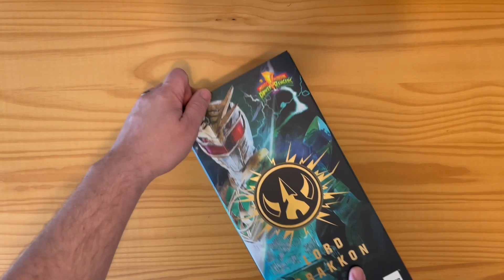2 Minute Unboxing - Lord Drakkon by ThreeZero - Mighty Morphin Power Rangers 1/6 Scale Figure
2 Minute Unboxing -  Lord Drakkon by ThreeZero (Evil Tommy Power Ranger)

All logos and cover art in collaboration with @portraitsofplastic

Follow our Tik Tok @KCToyReviews